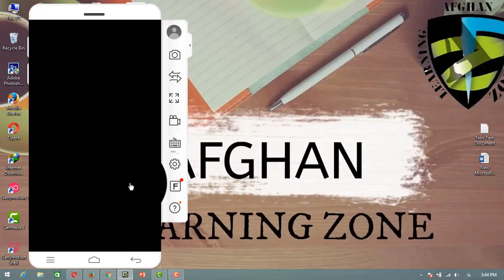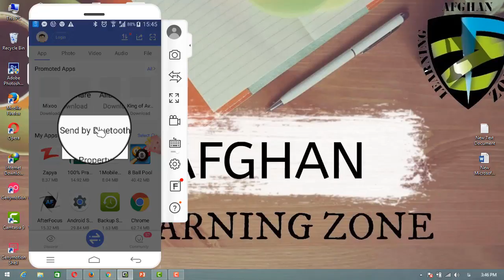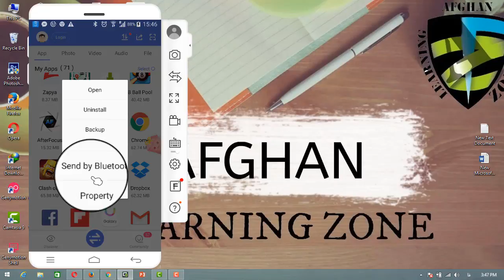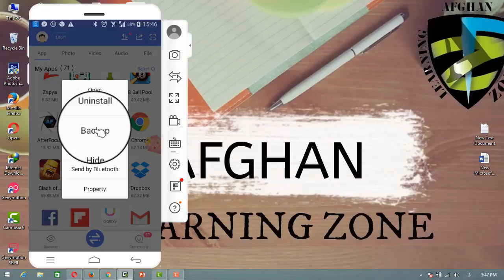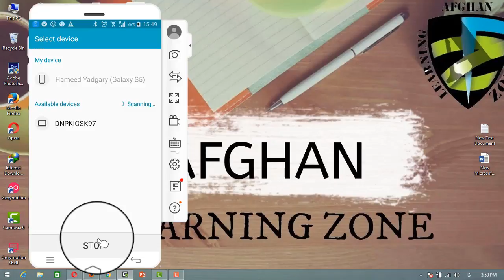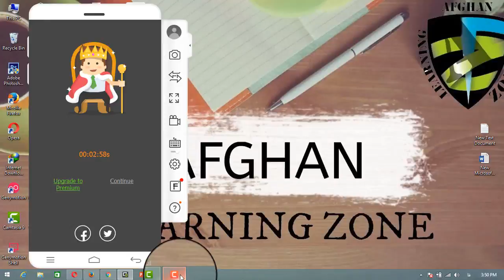How to transfer photos, Videos and apps using zapya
this video is created to show that how we can send photos,vidoes, apps and every single thing in our mobile using zapya , zapya is a great and power full app that can send the big files very easy and fast,and also make backup of all the files and apps